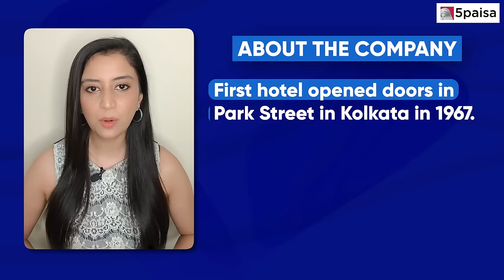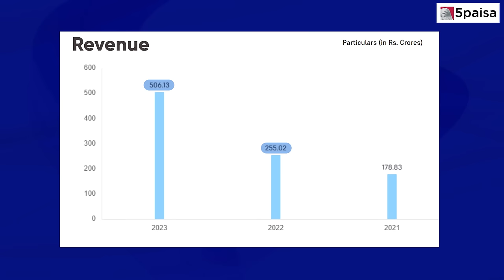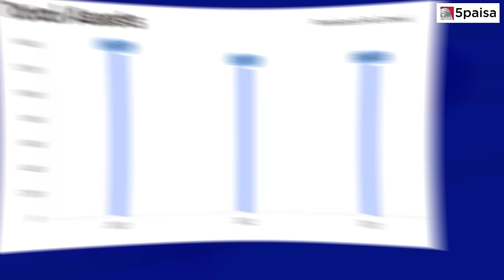Apeejay Surrendra Park Hotels IPO - APPLY or NOT? | Park Hotels IPO Review & Details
Apeejay Surrendra Park Hotels IPO opens on 5-Feb-24, and closes on 7-Feb-24. Watch our video covering a comprehensive analysis covering Apeejay Surrendra Park Hotels IPO Synopsis, Company overview, Objectives of the issue, Company Presence, Financials, Strength & Risks.

This video covers:
0:00 Introduction
0:24 Apeejay Surrendra Park Hotels IPO Synopsis
0:55 Apeejay Surrendra Park Hotels IPO Objectives
0:01 Apeejay Surrendra Park Hotels IPO: About Company
2:19 Apeejay Surrendra Park Hotels IPO: Industry Overview
2:46 Apeejay Surrendra Park Hotels IPO: Financials
4:13 Apeejay Surrendra Park Hotels IPO: Strengths
4:32 Apeejay Surrendra Park Hotels IPO: Risks
Apeejay Surrendra Park Hotels IPO Details:
👉Open Date: 5-Feb-24
👉Close Date: 7-Feb-24
👉Allotment Date: 8-Feb-24
👉Listing Date: 12-Feb-24
👥 About Apeejay Surrendra Park Hotels IPO:
Apeejay Surrendra Park Hotels Ltd is the 8th largest hotel chain in India in terms of asset ownership. The group operates under 5 brands viz., THE Park, THE Park Collection, Zone by The Park, Zone Connect by The Park, and Stop by Zone. The Apeejay Surrendra Group has been on the forefront of the hospitality business over last 50 years. Apeejay Surrendra Park Hotels Ltd that pioneered the concept of luxury boutique hotels in India under its brand, THE Park. Many of its other business are logical extensions to the hospitality business. Most of the properties are located in prime spots like Bengaluru, Chennai, Goa, Hyderabad, Indore, Kolkata, Mumbai, New Delhi, and Vizag.